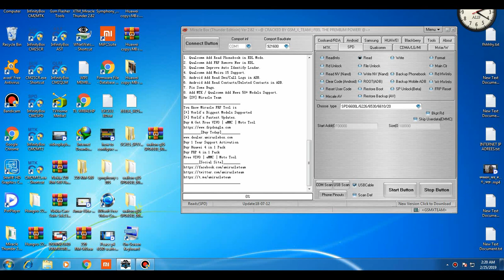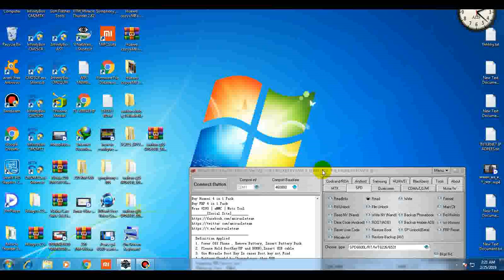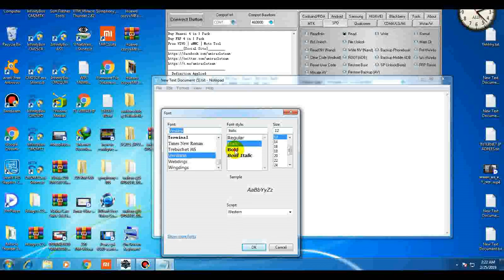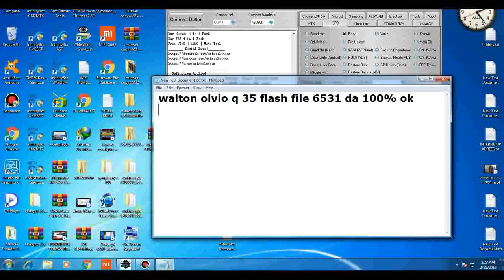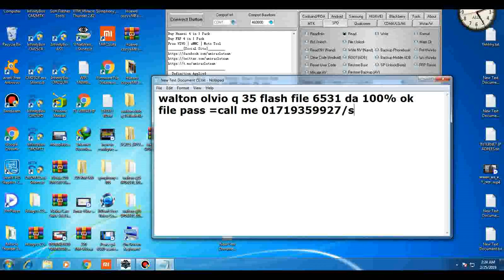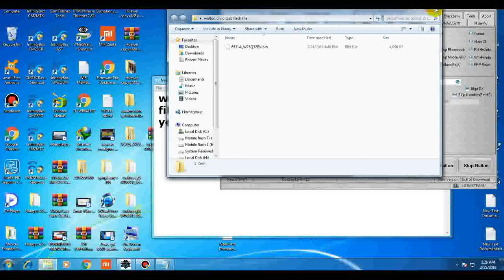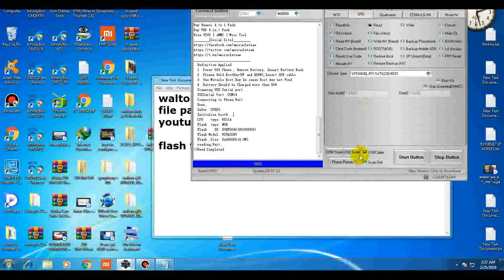walton olvio q 35 flash file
walton olvio q 35 flash file 100% ok